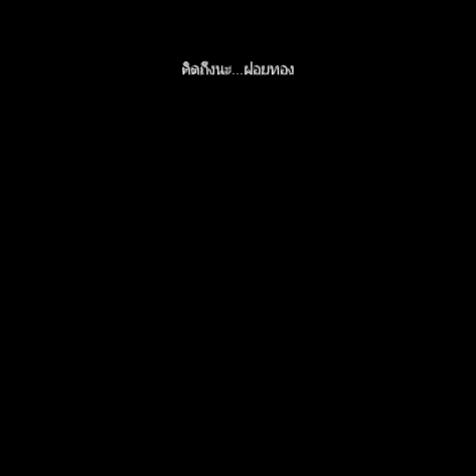คิดถึงฝอยทอง..